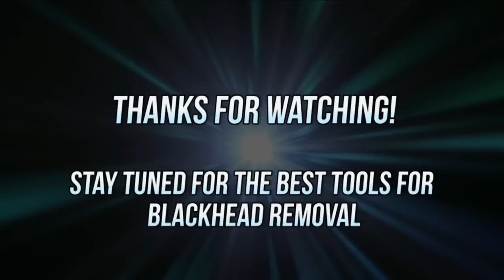YouTube Hates Popaholics, Dr. ER & Dr. Sandra Lee